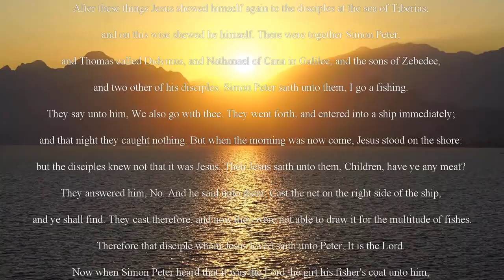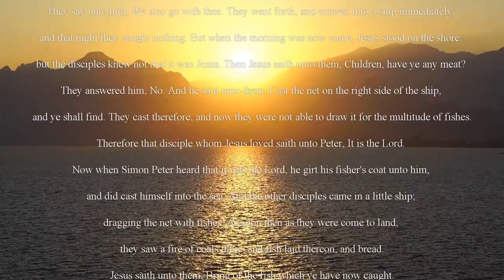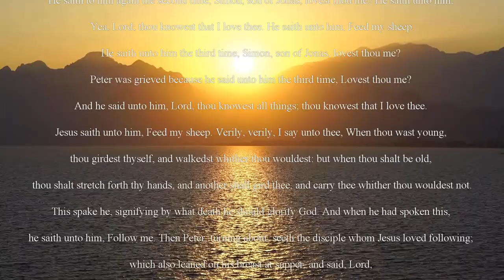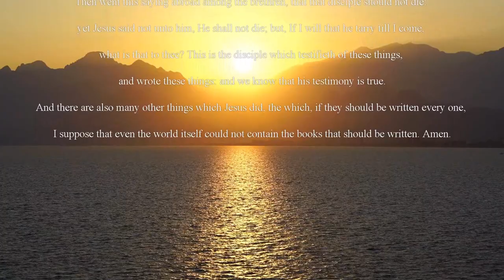I suppose that even the world itself could not contain the books that should be written.